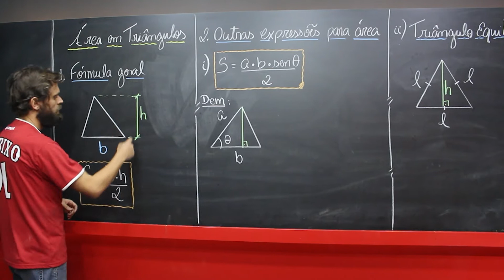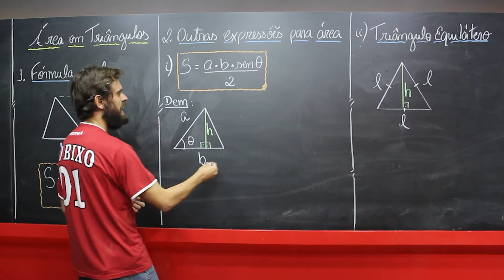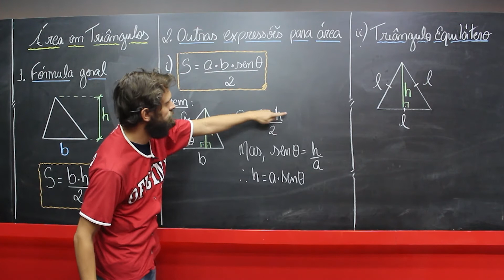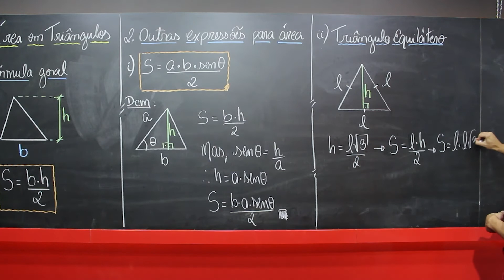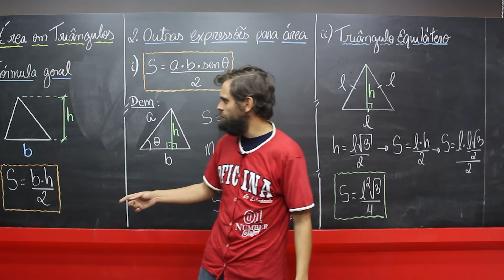Área do Triângulo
OFICINA DO ESTUDANTE | VIDEOAULA DE: Área do Triângulo
➨ Nesta Aula de Matemática, você aprenderá sobre Área do Triângulo com o professor Mario.

Sobre o COLÉGIO E CURSO OFICINA DO ESTUDANTE:
A Oficina do Estudante é um colégio e cursinho em Campinas que mais mais aprova nos principais vestibulares do país como UNICAMP, FUVEST, UNESP, UFSCAR E UNIFESP!
Além disso, o Colégio e Cursinho Oficina do Estudante aparece no grupo dos 1.000 melhores colégios do Brasil em  desempenho no Enem 2019 – último ranking divulgado - obtendo nota acima de 600 pontos.
Você encontra ensino de qualidade no FUNDAMENTAL I, FUNDAMENTAL II e ENSINO MÉDIO
Veja também nossos endereços:
UNIDADE I - Av. Brasil, 601 - Fone: 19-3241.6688
UNIDADE II - Av. Brasil, 601 - Fone: 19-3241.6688
UNIDADE III - Rua Jasmin, 700 - Fone: 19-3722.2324
UNIDADE IV - Av. Albino J. B. de Oliveira, 1600 - Fone: 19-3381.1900